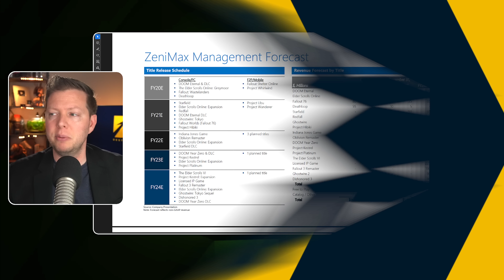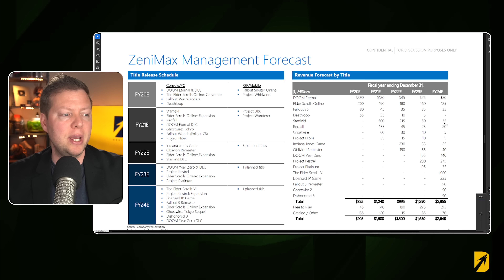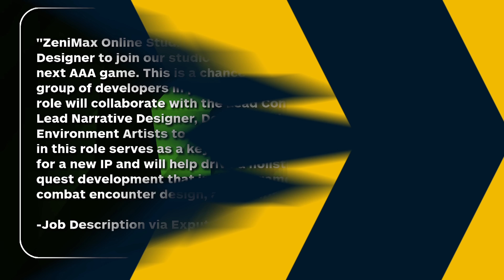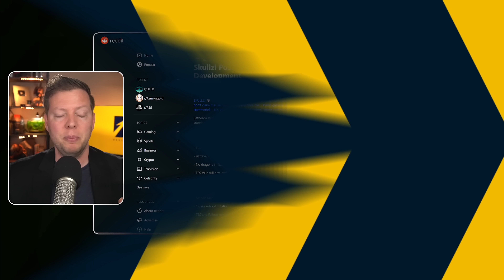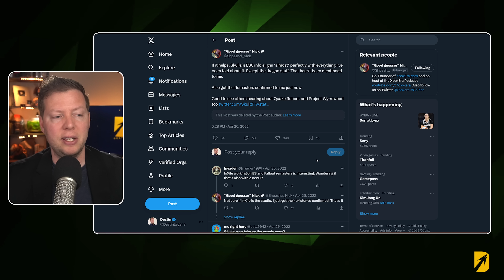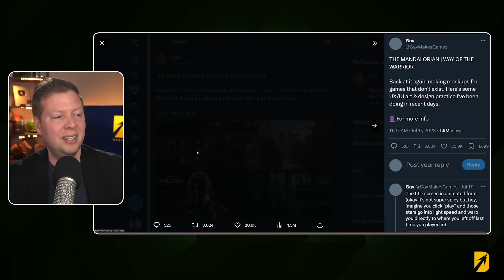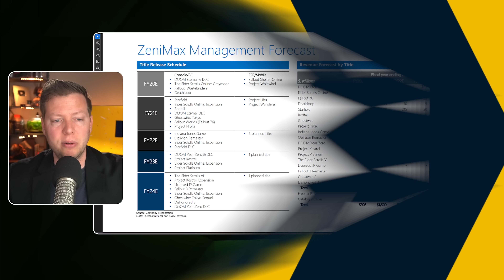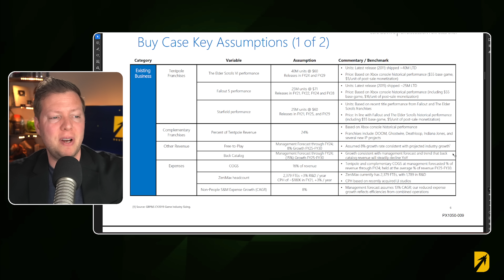New Xbox Leak Reveals Games for 2024 & Beyond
This should all be taken with a grain of salt, but the big Xbox leak reveals games coming to Xbox and Xbox Game Pass in 2024 and beyond. Many of the New Xbox Leak details have become outdated according to Phil Spencer, but the Xbox news that we got out of the Xbox leaks are interesting. There are a lot of code names for the 2024 Xbox Games and 2025 Xbox games that we actually know a lot about. And this all ties into a leak that was labeled "nonsense" not that long ago. Today, however? It would seem there was some truth to those teases.

Previously: A new Xbox console was just leaked. The FTP website where the Federal Trade Commission vs Microsoft case uploaded documents to posted an unredacted presentation that went over the next 8 years of Xbox plans including a new Xbox Console and a new Xbox Controller. The Xbox console will be a mid-generation refresh and could be coming imminently. The controller will also come with it. The new Xbox Series X refresh model will be named the same, but the codename is Project Brooklyn. Ellewood is the Xbox Series S refresh. Sebile is the Xbox Controller refresh. The Xbox Series X refresh leak by the FTC case is all about a new Xbox console 2024 release date that was rather unexpected. The Xbox Series S refresh was also leaked alongside the Xbox Controller refresh that was leaked. Here's everything right from the FTC vs Microsoft trial.